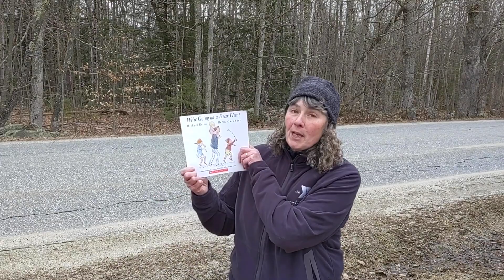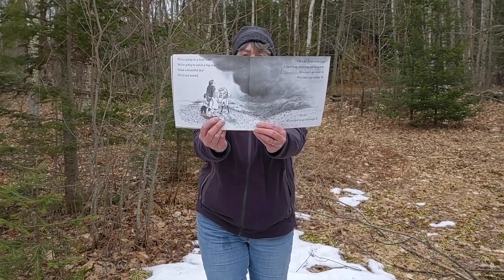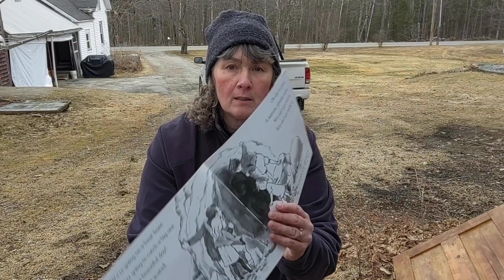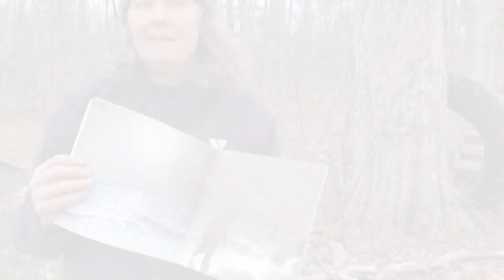Bear Hunt Interactive Story Walk with Miss Trish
Casco Bay branch Youth Development Director Trish Mullins does a fun interactive story walk of "We're Going on a Bear Hunt" by Michael Rosen. YMCA of Southern Maine.